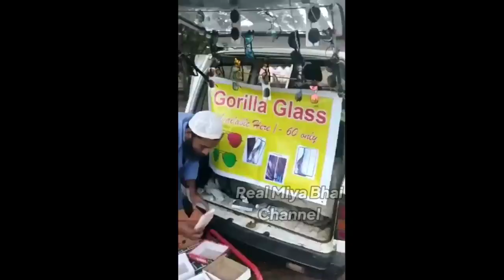,,Dajjal,, ko Nabi manne wale log Pankde Jane par Sach Aaya samne